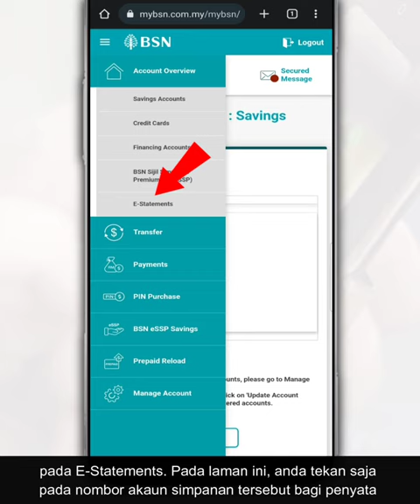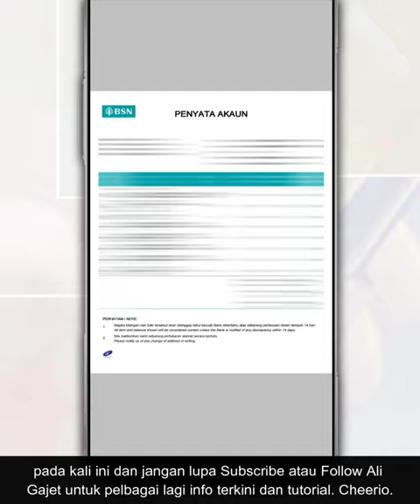Cara Muat Turun Penyata Akaun Simpanan Nasional Atau Download Bank Statement BSN Di myBSN App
Bagi pengguna BSN, anda boleh dapatkan penyata bank tanpa perlu ke cawangan Bank Simpanan Nasional dimana anda boleh dapatkan penyata ini secara online saja di myBSN.

Jadi, dalam video ini, kami nak kongsi dengan anda cara mudah untuk dapatkan penyata bank secara online melalui myBSN di browser telefon masing-masing.